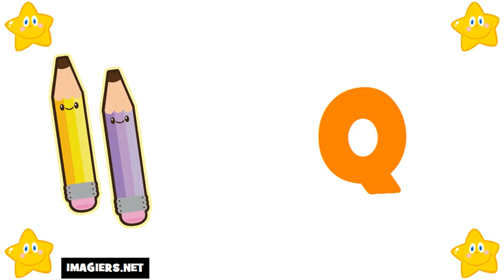Francouzsky lekce = Francouzská abeceda